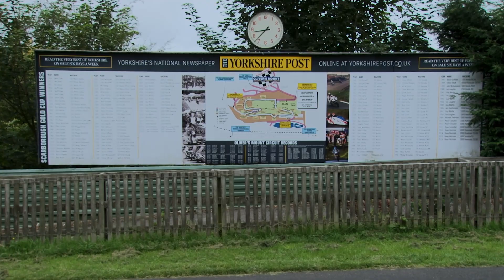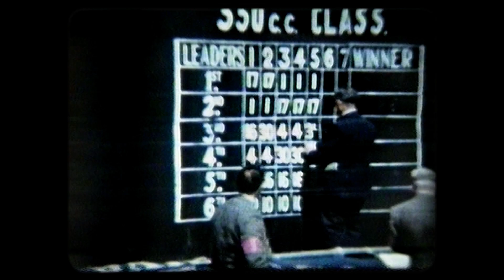The Fastest Lap (2023) - Theatrical Trailer v1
Early development trailer for the 2023 documentary feature, "The Fastest Lap A Tribute To Peter Middleton". Focusing on motorcycle racing from the late 50's to the early 60's and featuring some of the legends that rode at the time.